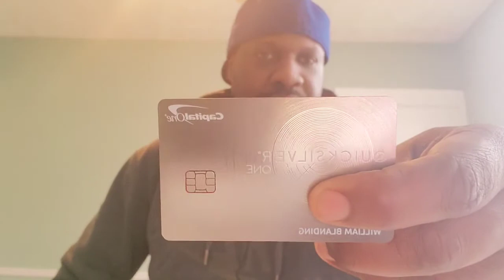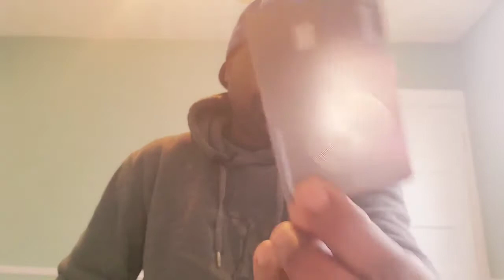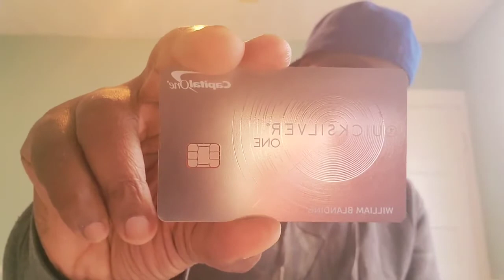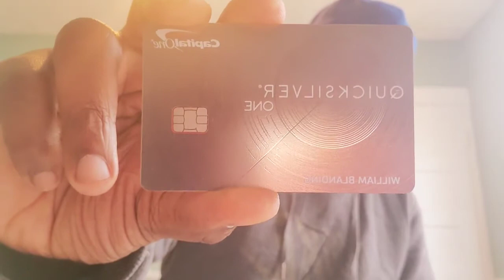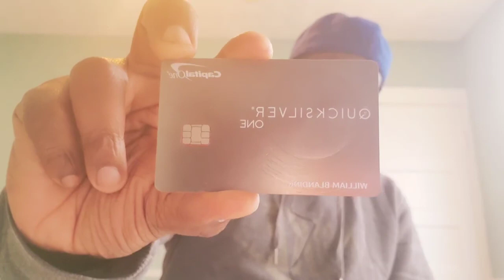Blandrake Capital One Quicksilver One Bad Credit Is Approved!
New Blandrake Membership Group With (FREE) Community Page Only $7 monthly -

FREE One Hour Phone Consultation After Your Purchase!

They only use Shell cards to reward you FREE gas with your membership!